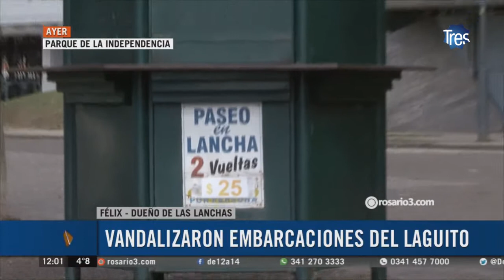Vandalizaron embarcaciones en el laguito